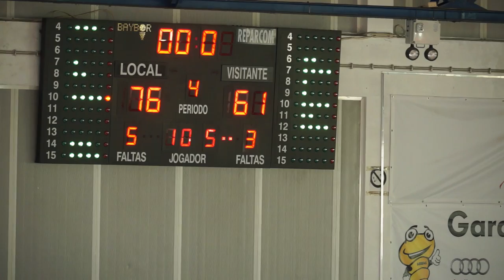Oliveirense Campeão da Proliga 2012-2013 / Jogo 4 Highlights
Visite a loja sempre com bons preços !